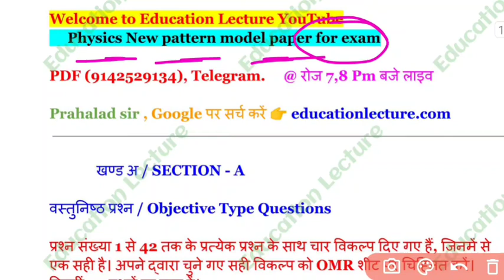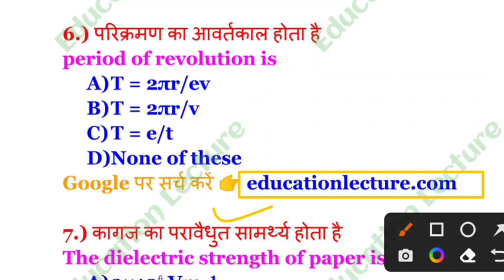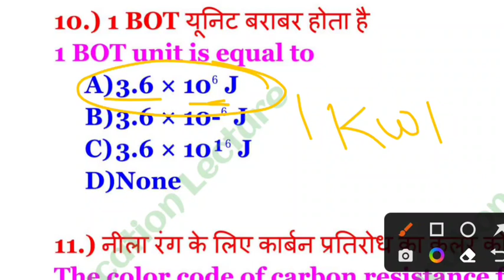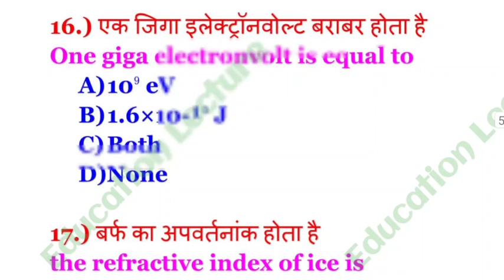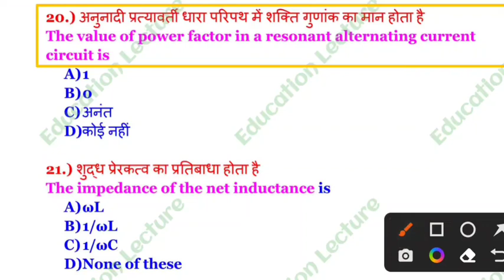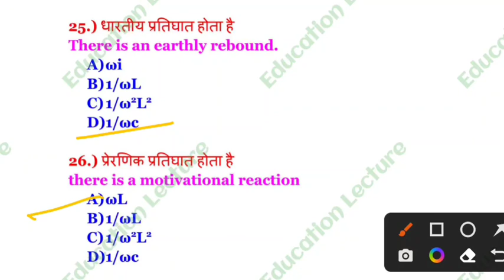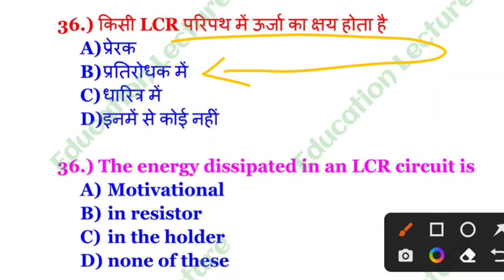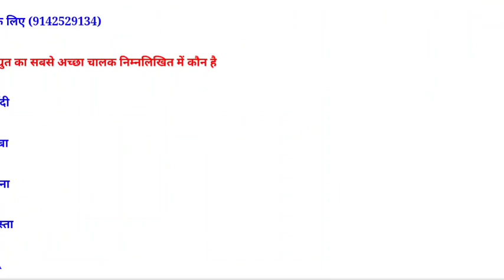Class 12th Sent Up Exam Physics Model Paper Objective | sent up exam viral question Bihar board